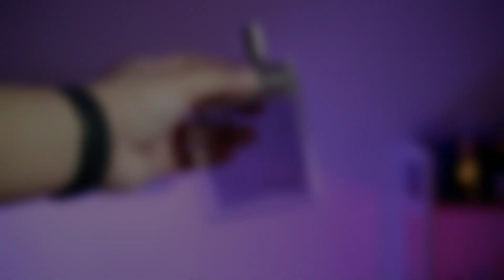Prada Amber Pour Homme🤵🏻 Parfum Cowok Terbaik dari Prada???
Hi indofragrancearmy ...
Di video ini gw bakal mengupas parfum lama namun wanginya masih modern bahkan unik banget sampe saat ini. Prada Amber Pour Homme, adalah parfum tersebut.
Penasaran?
Nonton video ini sampe habis 🔥